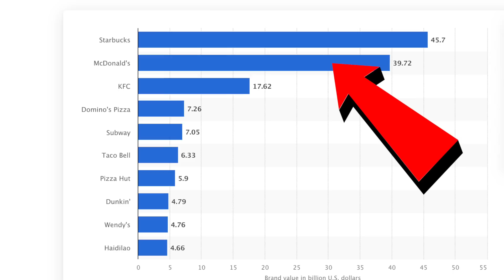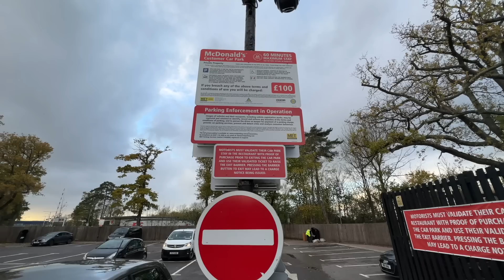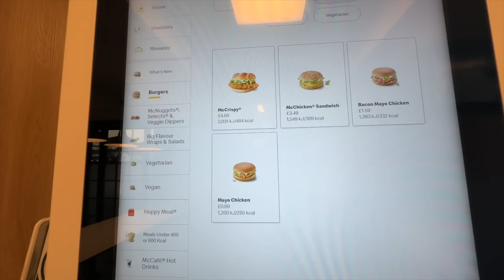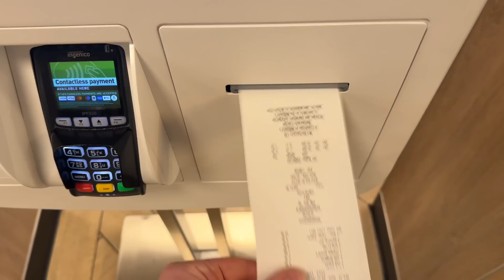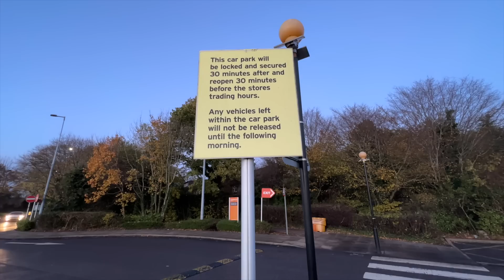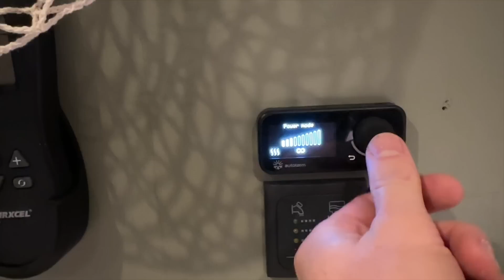Stealth Camping at McDonald's (Worlds Largest Fast Food Restaurant)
In today's video I go Stealth Van Camping at the world's largest fast food restaurant and chain, McDonald's. I spend the next 24 hours living inside my self converted van and eating some of McDonald's finest fast food.

✔️ EcoFlow Delta Max
✔️ Jackery Power Station
✔️ Victron DC-DC Charger
✔️ Victron Solar Charger
✔️ Victron 1600W Inverter
✔️ Victron Cerbo GX
✔️ Victron Smart Shunt
✔️ Solar Panels

💡 Lighting
✔️ Security Lights
✔️ Motion Censored Lights
✔️ Touch Sensitive LED's
✔️ 12V LED Lights
✔️ Fairy Lights
✔️ 12V Switch
✔️ Outside Side Light

🍴 Kitchen
✔️ Swivel Table
✔️ Water Filter
✔️ Tap Faucet Nut
✔️ Max Air Fan Deluxe
✔️ Spice Rack
✔️ Oven Gloves
✔️ Glass Food Jars
✔️ Sink Holder
✔️ Magnetic Knife Holder
✔️ Magnetic Catches
✔️ Wheat Bowls
✔️ Wheat Plates
✔️ Foldable Colander

🏕️ Van Essentials
✔️ Remis Cab Blinds
✔️ Fresh & Waste Water Tanks
✔️ Rear Door Ladder
✔️ Cordless Leaf Blower
✔️ Mains Extension Lead
✔️ Reverse Camera
✔️ Thetford Toilet
✔️ Pee Bottle
✔️ Water Hose
✔️ Thrunite Torch
✔️ Outside Padlock
✔️ Fire Extinguisher
✔️ Velcro Storage Nets
✔️ Gas Pipe

✌🏻 Accessories
✔️ Shower Head
✔️ Picture Frames
✔️ Fake Ivy
✔️ Fake Plants
✔️ Hessian Rope
✔️ Kitchen Brush
✔️ Bedroom Shelves
✔️ Fruit Bag
✔️ Litter Picker
✔️ Soap Dispenser
✔️ Toothbrush Holder
✔️ Van Slippers
✔️ Cello 12v TV

Other
🏄‍♂️ SUP Board